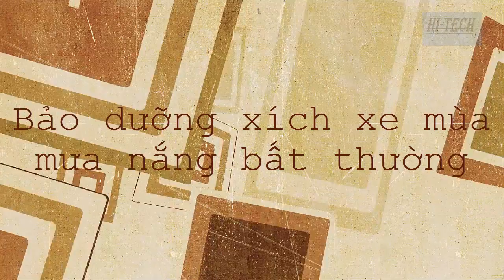Bảo dưỡng xích xe mùa mưa nắng bất thường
Mùa mưa hay ngập ngập lội khiến xích dễ bẩn khiến xe vận hành không êm ái và chóng mòn. Không những vậy, mùa hè nóng ẩm cũng là điều kiện xấu đối với bộ phận quan trọng này trên xe. Khác với các dòng xe bình dân, môtô thể thao thường 'chạy' xích trần và cần được bảo dưỡng thường xuyên vì làm việc ở tốc độ cao hơn và cần độ ổn định cao.